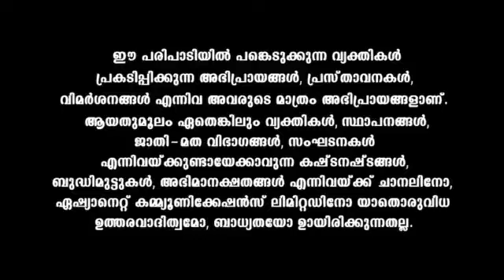Best_Of_Comedy_Stars_Season_2_CLIPS_Reference_only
anti-piracy upload Best_Of_Comedy_Stars_Season_2_CLIPS_Reference_only